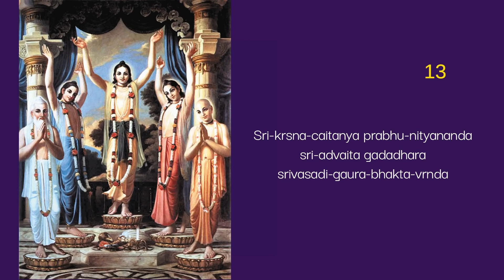Srila Prabhupada Chanting Japa 4 Rounds (7.15 mns per round)